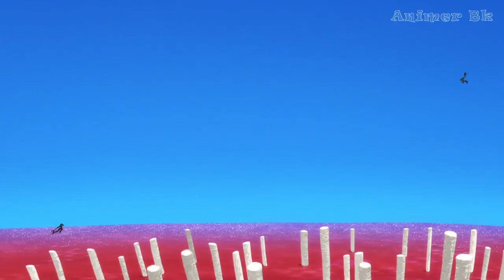Nanatsu no Taizai AMV - Forever | HD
hi  , Here's a new AMV ( Nanatsu no Taizai ) from me, hope you guys enjoy this one :D

 support the original artist:
✦✦✦✦✦ ONLAP ✦✦✦✦✦
✨️ ءءءءءءءءءءءءءءءءءءءءءءءءءءءء    🎬Anime   ءءءءءءءءءءءءءءءءءءءءءءءءءءءءءء ✨️
Nanatsu no Taizai/seven deadly sins

 ✨️ ءءءءءءءءءءءءءءءءءءءءءءءءءءء   ✨️✨️ ءءءءءءءءءءءءءءءءءءءءءءءءءءءءءء ✨️